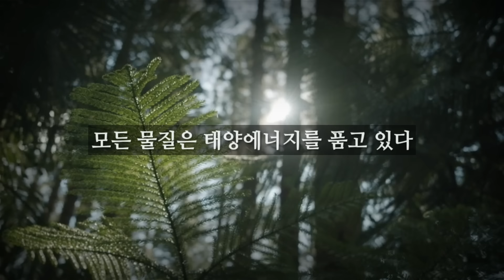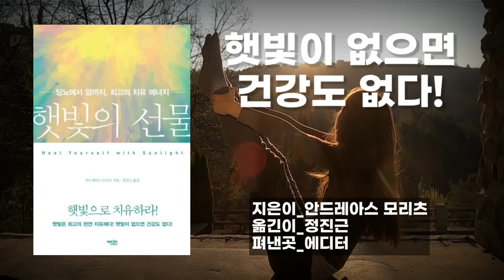암이 얼씬도 못하는 햇빛의 놀라운 면역 효과! (지금껏 몰랐던 사실) / 이렇게 쬐면 온갖 질병 싹 사라집니다! / 잘 쬐는 법 / 비타민d의 힘 / 책읽어주는여자 건강 오디오북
*태그된 제품 클릭 후 쿠팡에서 필요한 것 아무거나 구매하셔도 채널 운영에 큰 도움이 됩니다~ 감사합니다~^^

"당뇨에서 암까지 최고의 치유 에너지 햇빛"
☆책소개 : 『햇빛의 선물』
지은이_안드레아스 모리츠
옮긴이_정진근
펴낸곳_에디터

☆타임라인
0:00 들어가는글
0:27 오프닝 및 책소개
3:27 자외선의 놀라운 치유력
13:53 암을 예방하는 햇빛
20:05 햇빛과 운동의 놀라운 조합
26:52 햇빛이 없으면 건강도 없다
34:52 햇빛을 더 많이 쬐는 방법
41:39 클로징 멘트

※ 본 영상은 건강증진을 위해 제작된 콘텐츠로서 저자의 개인적인 의견을 바탕으로 출간된 도서의 일부분을 낭독하였음을 알려드리며, 본 영상의 내용만으로 의학적인 진료를 대신할 수 없으며, 정확한 내용은 해당 분야 전문의와의 상담을 통해 결정하시기 바랍니다.